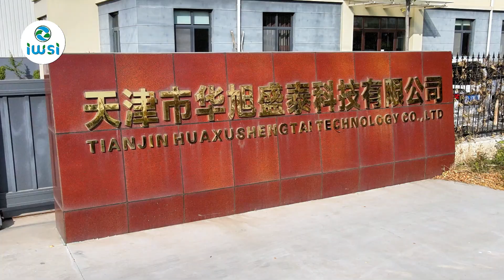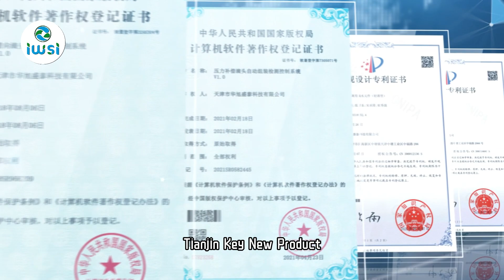Introduction of Tianjin HuaXu ShengTai Technology Co., Ltd.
Tianjin Huaxu Shengtai Technology Co., Ltd. was founded in 2013 and has been committed to the research and development, application, and promotion of intelligent agricultural intelligent manufacturing projects and supporting drip irrigation equipment since its establishment. It has developed the HX series drip irrigation pipe production line, intelligent irrigation engineering interactive management system, drip irrigation pipe intelligent factory cluster storage system, and compensation drip automatic assembly detection and control system. A complete system has been formed from the research and development, production and manufacturing, installation and debugging, and after-sales service of drip irrigation equipment products. We have a professional team with high comprehensive quality, excellent professional skills, and highly refined division of labor. With professional knowledge, rich experience, advanced technology, and perfect services, we have already occupied a place in the water-saving irrigation industry in China.